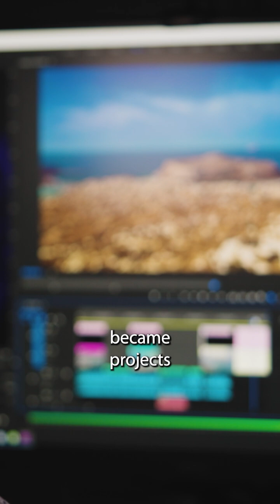The CTO Who Rebuilt Creative Infrastructure from Scratch—And Why Big Studios Are Following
What happens when the CTO of a top creative agency tosses out traditional infrastructure and builds a scalable hybrid-cloud workflow from the ground up? John Kleber of BUCK reveals how decentralizing data and ditching outdated storage transformed their global production pipeline—without disrupting creative output. From NYC to Amsterdam, artists are now collaborating in real time across geographies using Hammerspace’s unified namespace. This is what the future of scalable content production looks like.